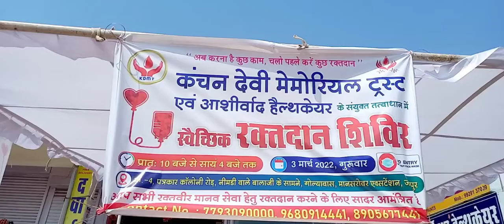//Blood Donation Camp// ASHIRWAD HEALTHCARE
Special thanks;
Kanchan Devi Memorial Trust &

Ashirwad Healthcare
Address; B-4 , Patrakar Colony Road , Golyawas , Mansarovar, Jaipur

Supported teams;
PINKCITY BLOOD BANK